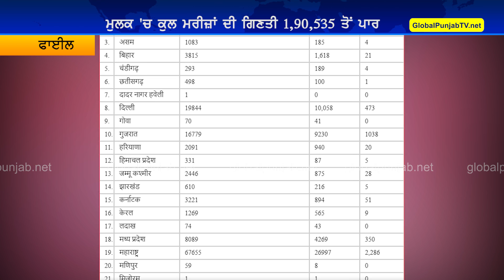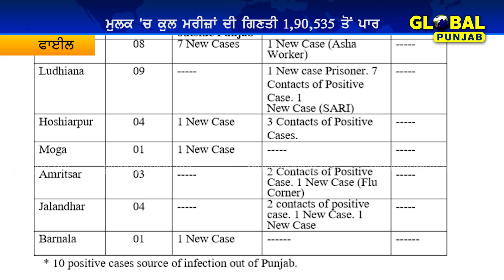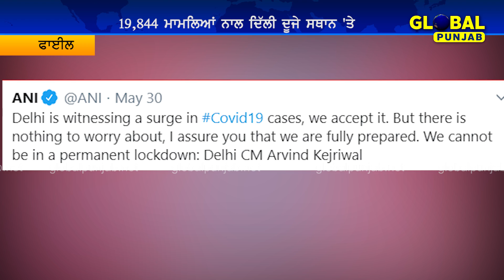ਆਹ ਦੇਖਲੋ CHINA ਤੇ AMERICA ਵਾਲਾ ਹਾਲ! CORONA ਨੇ ਕਰਤੀ ਬਰਬਾਦੀ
Unlock 1- Infection spreads out at an alarming rate in India. 8400 New cases in 24 hours. 91819 active cases throughout the Nation. 230 deaths in a single day.

Title: ਆਹ ਦੇਖਲੋ CHINA ਤੇ AMERICA ਵਾਲਾ ਹਾਲ! CORONA ਨੇ ਕਰਤੀ  ਬਰਬਾਦੀ

🚫🤦 Don't touch your face
🚫🤧🤲 Don't sneeze into hands
✅🤧💪 Do sneeze into your elbow
🧼🖐⏲2️⃣0️⃣  Wash your hands regularly, for at least 20 seconds

🚫🤝 No handshakes
🚫🧑‍🤝‍🧑 No close contact
🚫🏟 No large gatherings

Keeping a safe distance between others in public can help prevent the spread of disease. The Center for Disease Control and Prevention (CDC) recommends a distance of two meters (six feet).
🧍↔️🧍 Keep a reasonable distance from others
🧍▫️▫️🧍 Stand 2m (6ft) apart